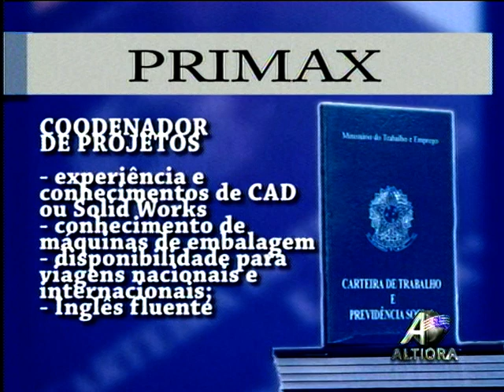ALTIORA JORNAL 28/01/11 BLOCO 3